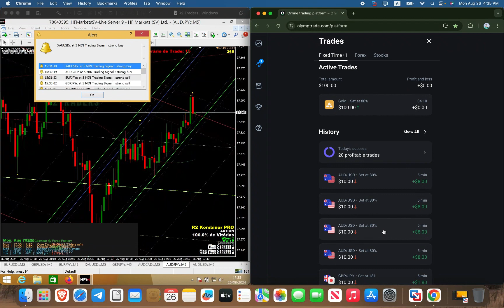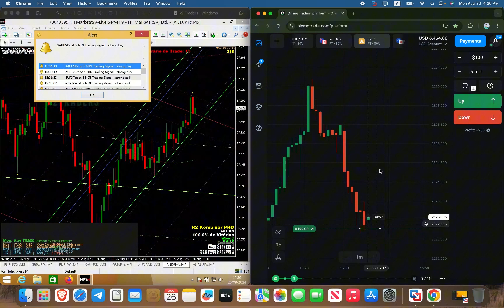97% win indicator - Binary Option | গ্যারান্টেড ইনকাম হবে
আপনি কি Binary Option ট্রেডিংয়ে লাভবান হতে চান? এই ভিডিওতে আমরা এমন একটি 97% win indicator নিয়ে আলোচনা করেছি যা আপনাকে গ্যারান্টেড ইনকামের সুযোগ করে দেবে। এই প্রমাণিত স্ট্র্যাটেজি এবং ইনডিকেটরটি প্রফেশনাল ট্রেডারদের পছন্দ, এবং এটি ব্যবহার করে আপনি সহজেই আপনার সফলতার হার বাড়াতে পারবেন। ভিডিওটি দেখুন এবং শিখুন কিভাবে এই ইনডিকেটরটি আপনার ট্রেডিংয়ে প্রয়োগ করবেন এবং আপনার ইনকাম বাড়িয়ে তুলবেন। Binary Option ট্রেডিংয়ে সফলতা পেতে চাইলে এখনই ভিডিওটি মিস করবেন না!

☑️ #1 Register Olymptrade Account Right Now ( 10000$ Free Dollar 💰)

আমার লিংক থেকে রেজিস্ট্রেশন করার পর টেলিগ্রাম মেসেজ করুন আমি কিছু সিওর সব স্ট্র্যাটেজি দিব

RISK WARNING: Your invested capital might be at risk. This video is not an investment advice.